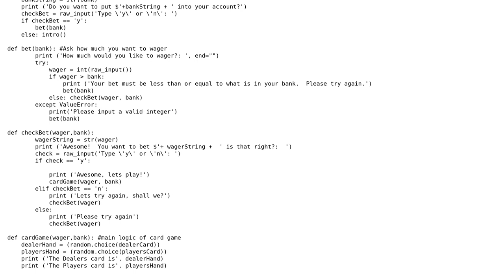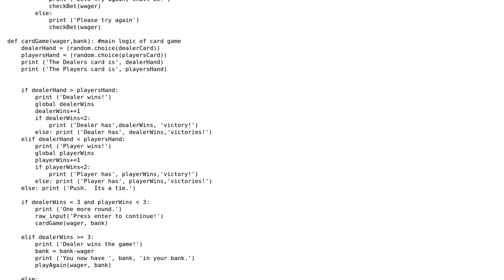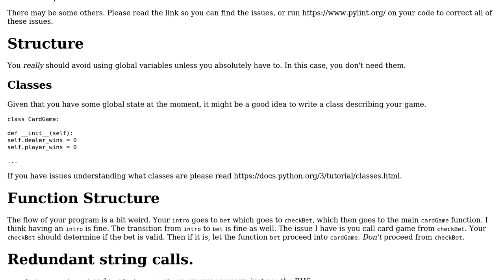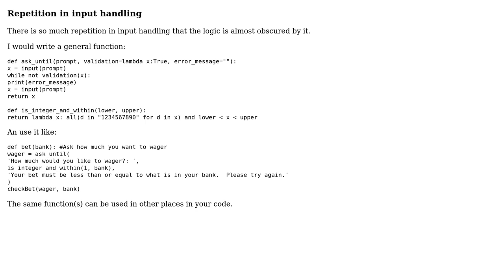Code Review: Basic 3 Round Card Game (2 Solutions!!)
Code Review: Basic 3 Round Card Game

With thanks & praise to God, and with thanks to the many people who have made this project possible! | Content (except music & images) licensed under CC BY-SA | Music | Images & others | With thanks to user IP Address user Dair user Caridorc user 200_success and the Stack Exchange Network Trademarks are property of their respective owners. You are responsible for your own actions.